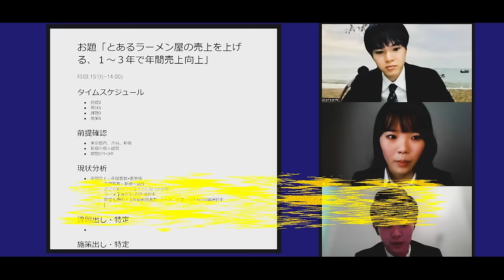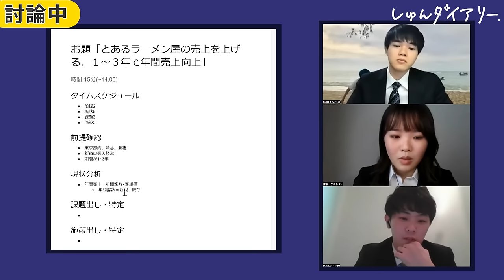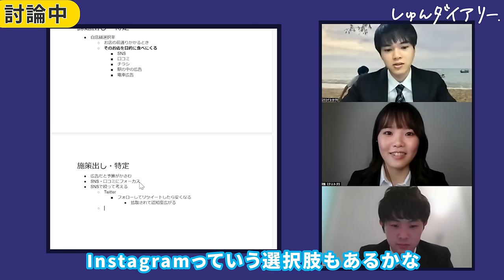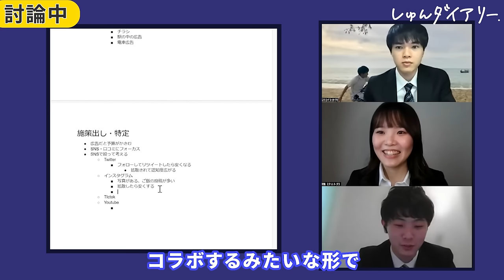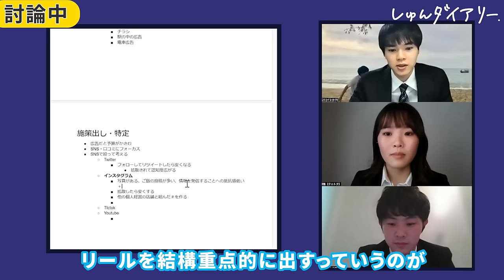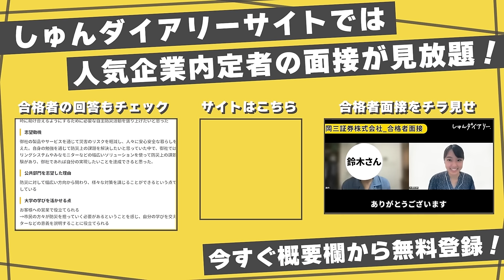【合格するのは誰？】就活猛者によるオンラインGD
👇しゅんダイアリーLINEはこちら！

～～今日の動画～～
現役のトップ国立大に通う大学生によるオンラインGD動画です！
売上向上型のお題に対して、歴戦の就活生たちはどう臨むのか！必見です！

■過去のGD動画はこちら

エルトさん
就活/転職YouTuber
新卒で大手人材会社に入社後、外資スタートアップに転職。管理職を経験したのち2022年に独立。

【内容】
0:00 ダイジェスト
0:13 オープニング
0:54 お題発表
1:22 GD開始
14:58 MVP発表
17:11 個々のフィードバック
21:08 全体へのフィードバック
23:59 エンディング